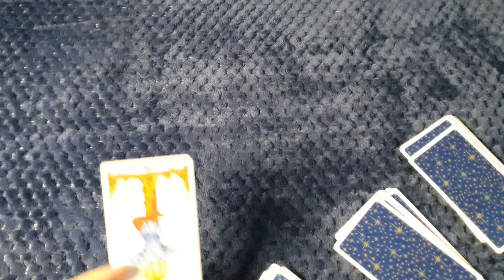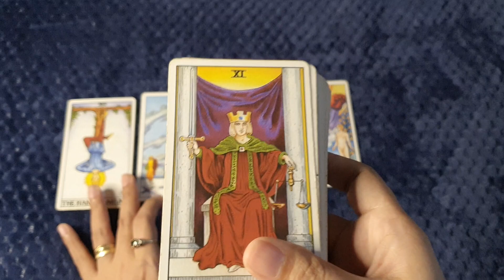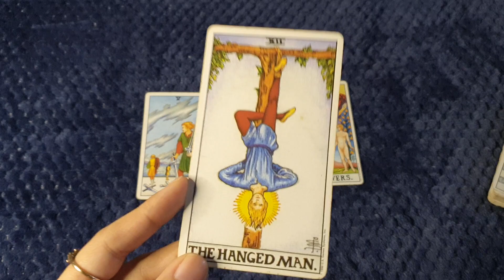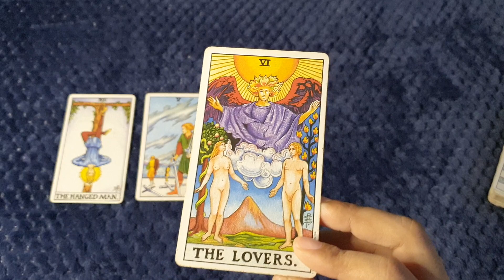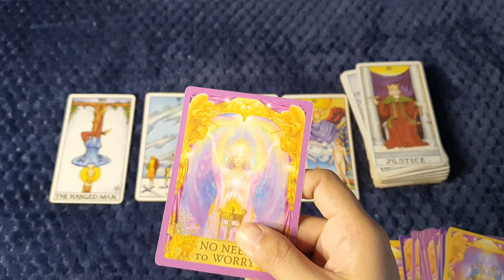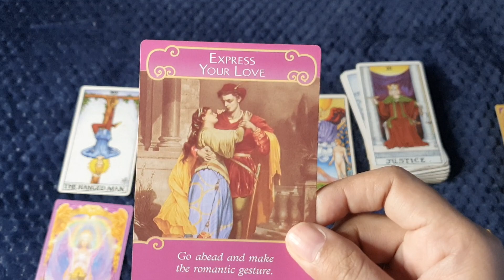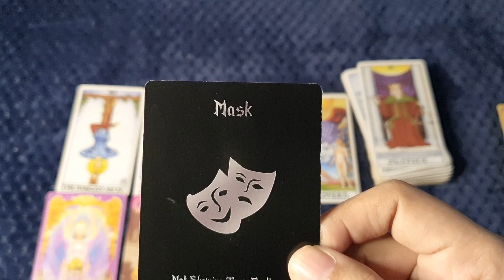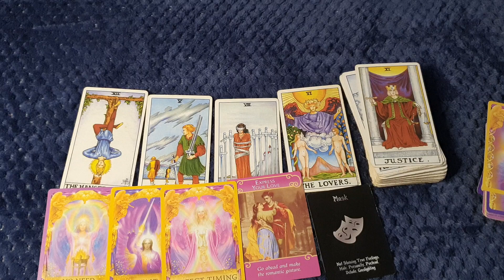Kailan Matatapos? FIRE SIGNS 🔥 Aries ♈️ Leo ♌️ Sagittarius ♐️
WARNING‼
WARNING‼️
WARNING❗️
Peace 🤍 Love 🤍 Light 🤍 Blessings 🤍
Tarot/Oracle Deck Used:
Universal Waite Tarot